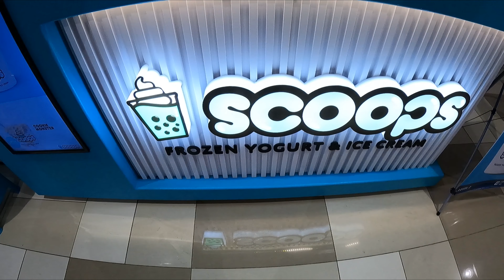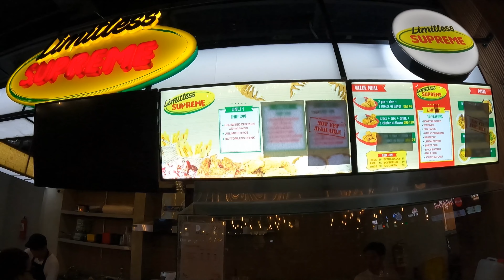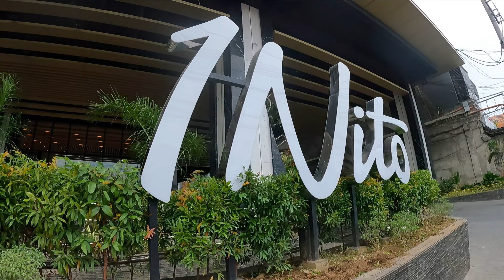Dining in at Scoops and 1Nito Food Lounge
We accidentally saw an advertised poster of a new yogurt and ice cream place in Ayala Center Cebu and figured we check out the place to try their Frozen Yogurt & Ice Cream. We had difficulty finding their food booth or stall on the 2nd level of the mall area cause it didn't have a specific landmark where we can find them. Good thing we surprisingly found it by Kakka Dairy Bar just located beside it. We then ordered the SUNDAE'S for only PHP 175.00 and you can choose 5 toppings of your liking. The one I got is the  Frozen Yogurt & Khristel got the  Ice Cream. After we had our  Frozen Yogurt & Ice Cream. We went straight to 1Nito Food Lounge which is only a walking distance from the mall. The first thing I thought of the place is very clean and elegant. it feels like you are in a café or restaurant. As soon as we enter the lounge we looked for a food stall or booth to order some grub and ended up ordering at Limitless Supreme’s unlimited chicken and bottomless drinks for only P299!